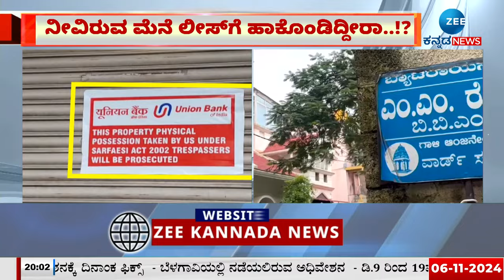Bangalore | Rental House Seized | ಬೆಂಗಳೂರು ನಿವಾಸಿಗಳೇ ಎಚ್ಚರ.. ಎಚ್ಚರ..!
ಬ್ಯಾಟರಾಯನಪುರದ MM ರಸ್ತೆಯ ಮನೆಯೊಂದಕ್ಕೆ ಬೀಗ
ಮೈಸೂರು ರಸ್ತೆಯ ಬ್ಯಾಟರಾಯನಪುರದ ಎಂಎಂ ರಸ್ತೆ
ಯೂನಿಯನ್ ಬ್ಯಾಂಕ್‌ನಿಂದ ಮೂರು ಕೋಟಿ ಸಾಲ
ವಿಜಯ್ ಕುಮಾರ್ ಎಂಬುವರ ಮೂರಂತಸ್ತಿನ ಮನೆ